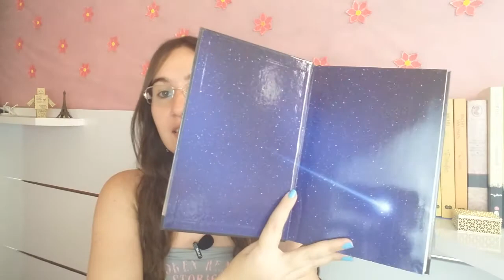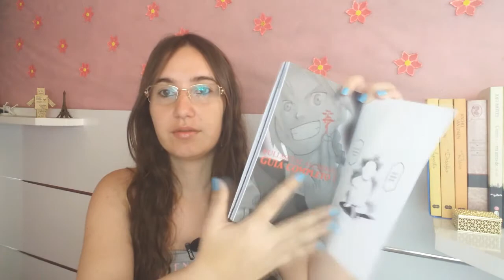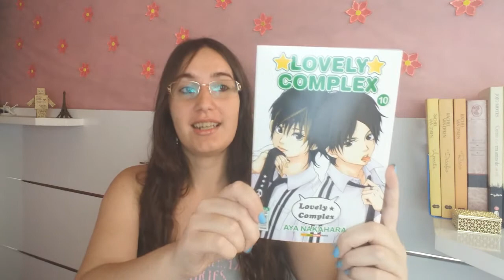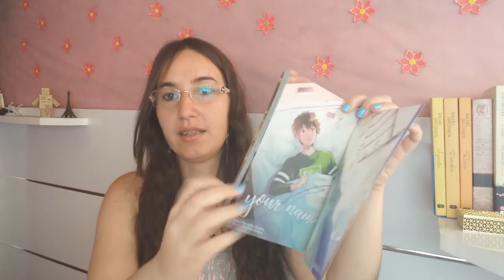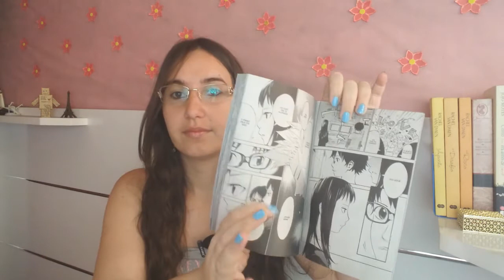Novos na Estante 76 | Book Haul Outubro/2017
No vídeo de hoje teremos o book haul de tudo o que recebi e comprei durante o mês de outubro. Tem coisas super legais! Vamos conferir?